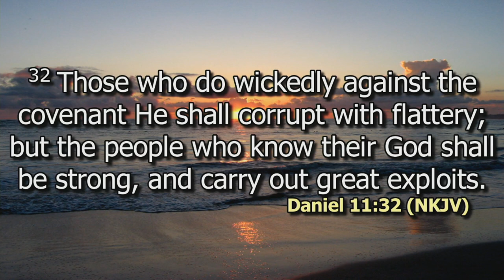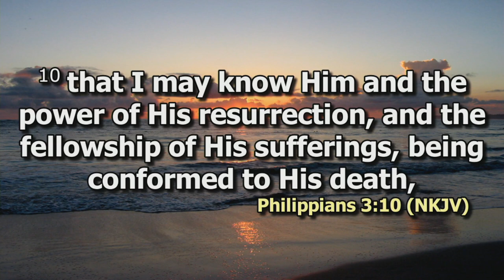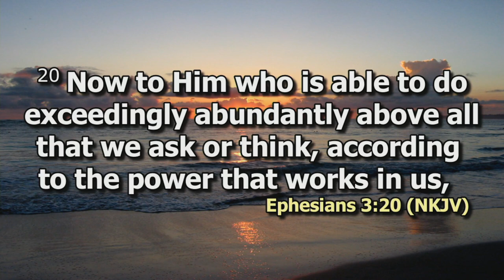Those who Know Their God Shall do Exploits Pt 1 | Rev Millicent Kaunda | DCIKZ